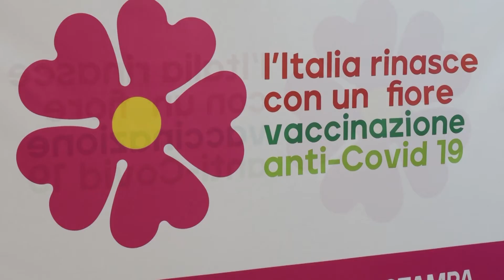Solofra, hub vaccinale aziendale: si parte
Ha aperto oggi i battenti l'hub vaccinale aziendale. Il punto di somministrazione dei vaccini anticovid per il personale delle aziende della cittadina conciaria e Montoro è attivo presso il centro servizi Asi di via Melito a Solofra. Una iniziativa nata dalla collaborazione tra la Solofra Service - società che gestisce il centro - , Confindustria Avellino, le organizzazioni sindacali, l'Asl Avellino. Ad occuparsi della somministrazione dei vaccini il personale medico ed infermieristico di un centro medico di medicina del lavoro. L'hub vaccinale ha questa mattina ricevuto la visita del direttore generale dell'Asl Avellino la dottoressa Maria Morgante. "Abbiamo un calendario concordato con l'Asl Avellino ed andremo avanti per almeno dieci giorni" spiega il medico Antonello Cerrato. Nei box allestiti nel centro servizi Asi viene somministrato il vaccino Moderna